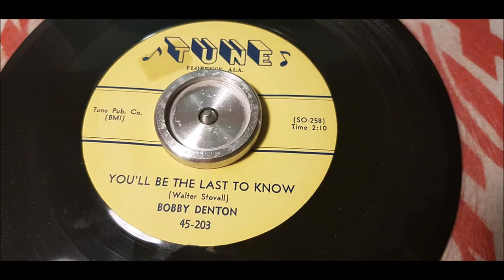Bobby Denton - You'll Be The Last To Know - 1957 Rockabilly - TUNE 203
Great Rockabilly single from 1957 on TUNE.
This is a great number from Bobby! Its his second single for the label and TUNE Records 3rd single.
His debue single was A Fallen Star and was released in April 57 on TUNE.
You'll Be The Last To Know has some History itself! It was originally recorded here by Bobby but it was coverd by Rex Ellis on RIVERMONT in 1958,
Rex's version is today an rare and collectible Rockabilly single by us collectors!